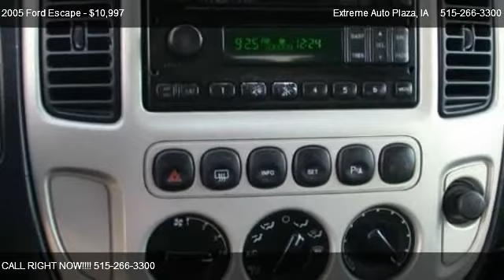2005 Ford Escape 3.0L LIMITED - for sale in Des Moines, IA 50316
Extreme Auto Plaza

Come test dirve this 2005 Ford Escape 3.0L LIMITED for sale in Des Moines, IA.

Very Clean, Well kept Ford Escape Limited here.  Fully loaded plus Power Moon-Roof, Heated Leather Seating, CD, Keyless Entry, Factory Aluminum Mag Wheels, Low Miles, Sharp, Rare Color Combination and more make this the one to have.  Still looks, runs and drives like new.  Financing available.